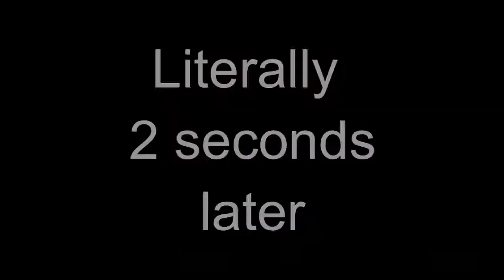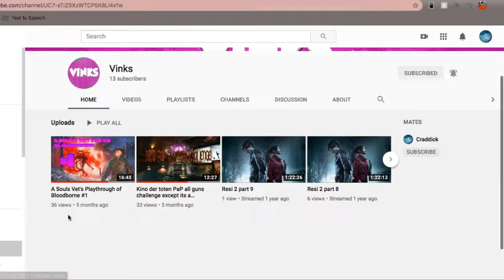Saints Row the Third the Second Part 6 - The Hoe Boat and Too Many Grenade Puns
I hope you all enjoy the new intro, I know I said I was going to do the next one when we beat our next gang leader but technically we beat Lauren like three, maybe four episodes ago so this is kinda justified and overdue